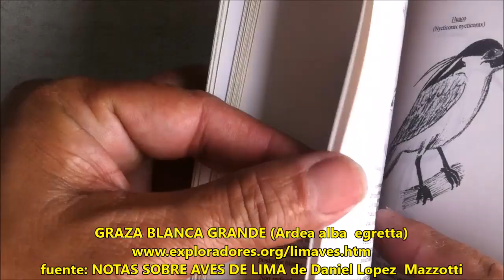GARZA BLANCA GRANDE (Ardea alba egretta)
GARZA BLANCA GRANDE
(Ardea alba egretta)

Aqui hablamos de la que en Perú llamamos también Garza Real (Ardea alba egretta) también conocida en otros paises como garceta grande o garza blanca, que es una especie de ave  de la familia Ardeidae.

La garza blanca grande es un ave grande de plumaje blanco que puede alcanzar el metro de altura. Su longitud de pico a cola oscila entre los 80 y 104 cm, con una envergadura alar de entre 131 y 170 cm. Su peso oscila entre los 700 y 1500 g, siendo su media alrededor de un kilogramo. Es solo ligeramente menor que la garza real o la garza azulada. En su plumaje reproductivo presenta en la espalda largas y finas plumas ornamentales que suelen erizar. Machos y hembras son idénticos en apariencia, y los juveniles se parecen a los adultos en plumaje no reproductivo.

"El mundo necesita menos turistas Y MAS EXPLORADORES"